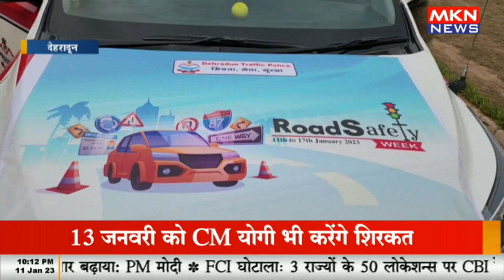यातायात नियमों की अनदेखी करने वालों पर होगी कार्रवाई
mknews,mkn news,how to ignore your current reality when manifesting,how to ignore circumstances with your specific person,no traffic disable traffic,how to ignore your current reality,don't ignore,turn off traffic,how to be confident in yourself,how to be confident if you're shy,can't ignore it at night,ignores,being naked,how to be confident,rules,syria files,action,ghost,training with steven seagal,minecraft live stream right now,steven seagal lies